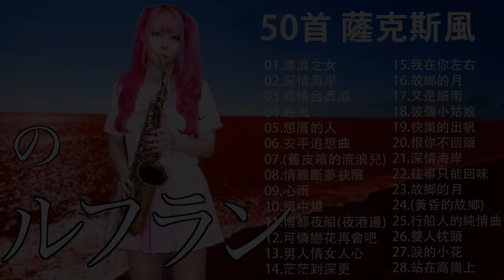【非常好听】放鬆解壓 薩克斯風演奏 - 薩克斯 很好听很洗脑 (想厝的人+安平追想曲+漂浪之女+深情海岸+舊皮箱的流浪兒)Relaxing Saxaphone Music